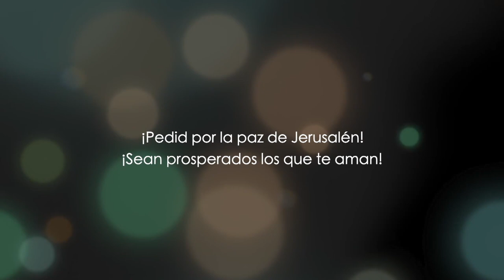Mateo capítulo 5 - parte 1 - Dr. Baruch Korman